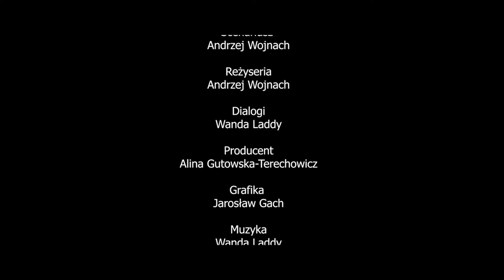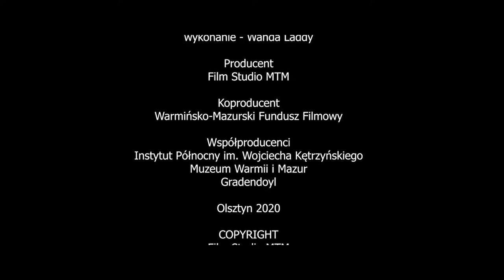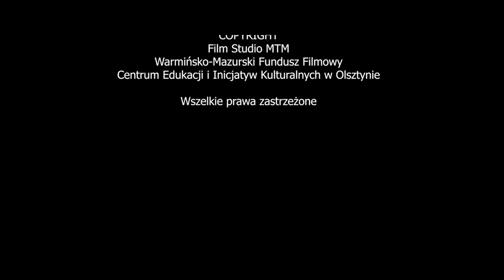BISKUPIA WARMIA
Warmia. Biskupia Warmia. Lidzbark warmiński, Frombork, Braniewo. Opowiadana przez  baśniowych bohaterów Smętka i Kłobuka historia krainy  dzisiaj zwanej Warmią. która kiedyś była władztwem biskupów warmińskich.